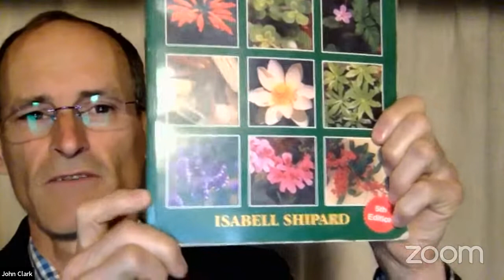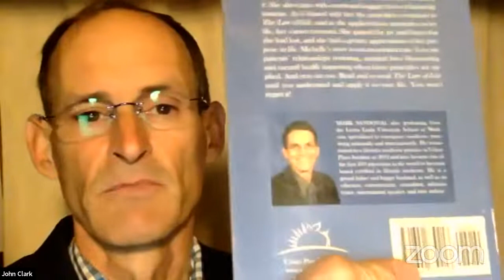Questions and answers with Dr. John Clark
If you have been waiting for your health related questions to be answered or have a question you would like to ask Dr. John Clark, join us for a Q and A session.

Direct Deposit:
BSB: 084-383
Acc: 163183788